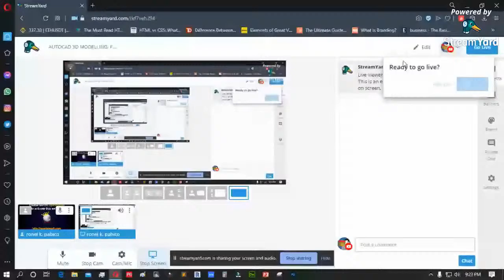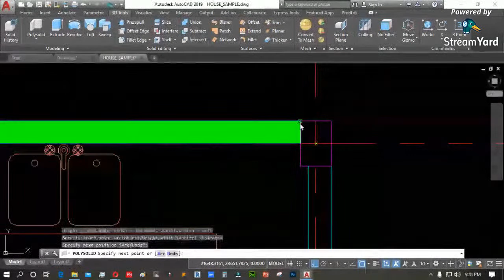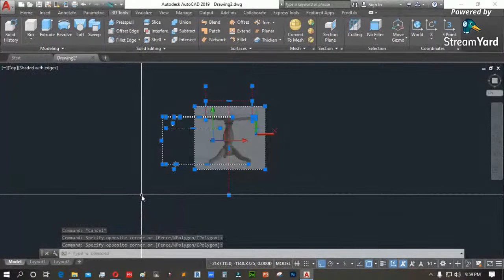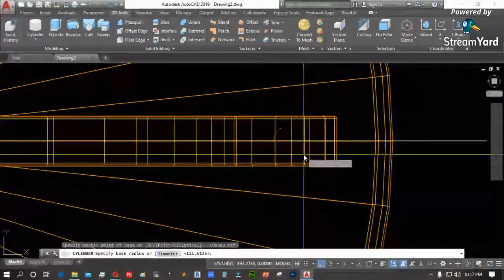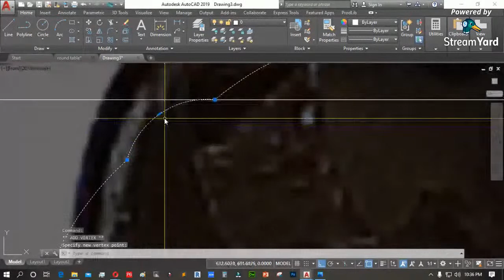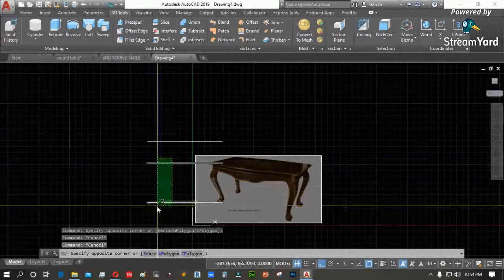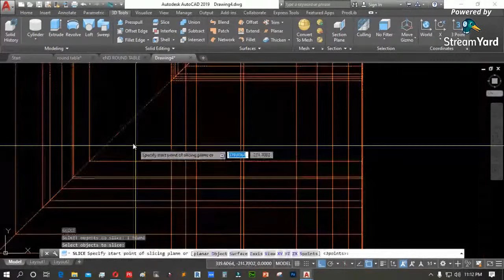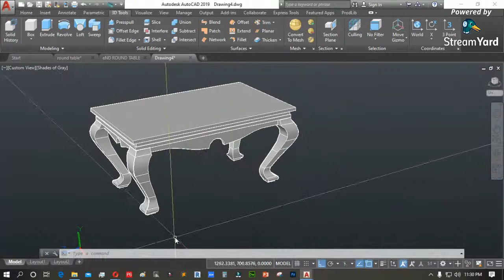AUTOCAD 3D MODELLING: Furniture Series 1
I want to show you here the process of modelling furniture in Autocad